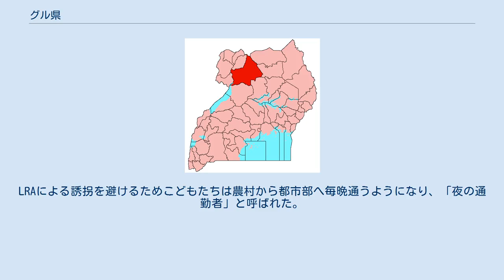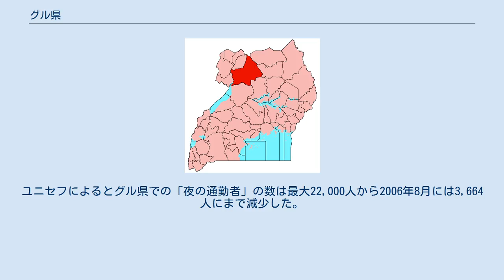グル県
2001年から2005年の旧グル県 グル県 (グルけん、Gulu District) はウガンダ北部の県。
1974年にアチョリ県が東西に分割された際に西アチョリ県として設置され、1980年に県庁所在地のグルからグル県に改名された。
2006年7月に西部の過半がアムル県に分割された。
カンパラの北約330kmに位置し、北東にキトゥグム県、東にパデル県、南にランゴ地方のオヤム県と接する。
旧グル県の南は白ナイルを挟みブニョロのマシンディ県、西は西ナイル地方のアルーア県及びネビ県、北西はアジュマニ県、北はスーダン南部であった。
 オモロ郡とアチュワ郡が置かれている（ンウォヤ郡及びキラク郡はアムル県となった）。
2002年の旧グル県の人口は 479,496 人、うち新グル県の人口は 290,624 人である。
人口の多くは農民である。
グルからは南にリラ方面、西にアルーア方面、北東にキトゥグム方面、北西にスーダン・ニムレ方面への幹線道路が伸び北部の中心都市の1つである。
 グル県はアチョリの詩人オコト・ビテックやアリス・アウマ、ジョゼフ・コニーの出生地であり、1986年以来ヨウェリ・ムセヴェニの国民抵抗軍とウガンダ人民民主軍及び神の抵抗軍 (LRA) の戦争の舞台となった。
住民の9割以上は強制移住をさせられ、町や市場の近くのキャンプに入れられた。
LRAによる誘拐を避けるためこどもたちは農村から都市部へ毎晩通うようになり、「夜の通勤者」と呼ばれた。
ユニセフによるとグル県での「夜の通勤者」の数は最大22,000人から2006年8月には3,664人にまで減少した。